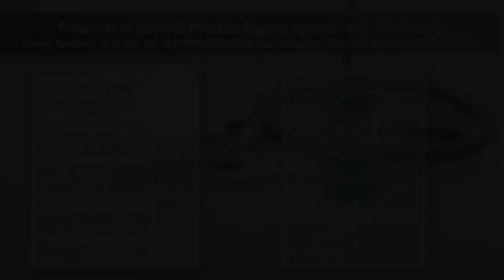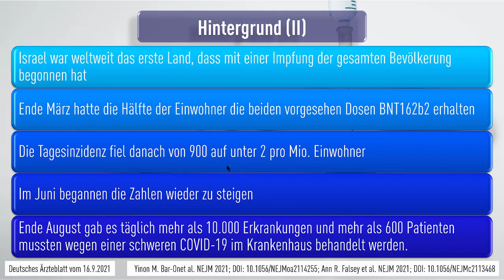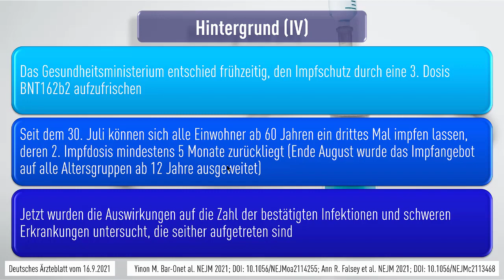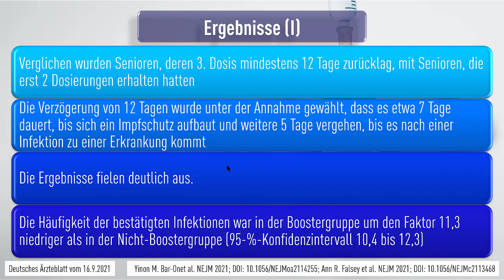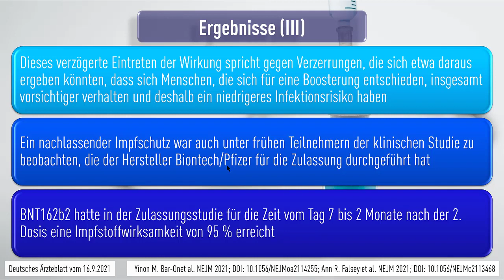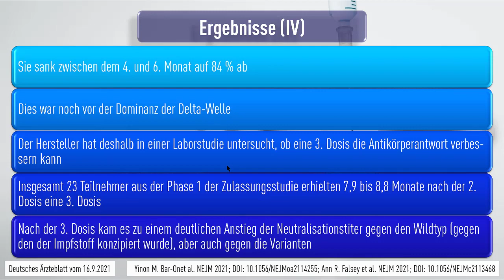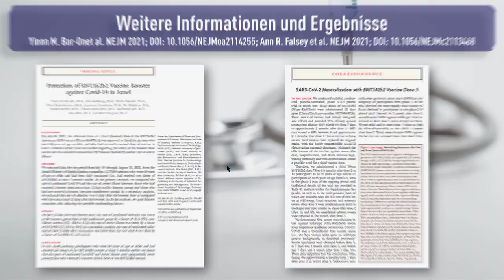COVID-19 Studie - Labordaten deuten auf hohen Nutzen einer 3 Dosis hin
Quellen:
Deutsche Gesellschaft für Internistische Intensivmedizin und Notfallmedizin (DGIIN)
Zur Studie: